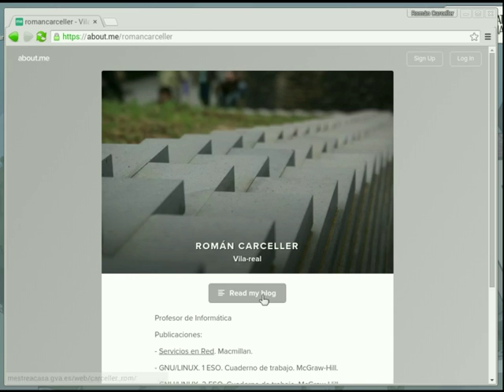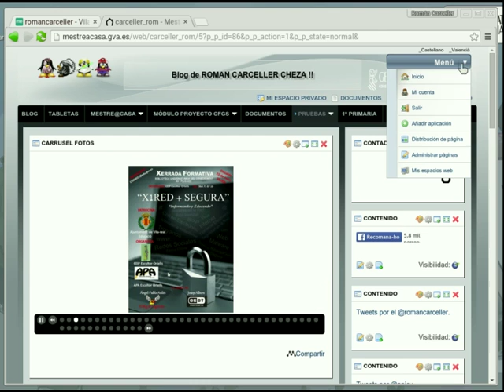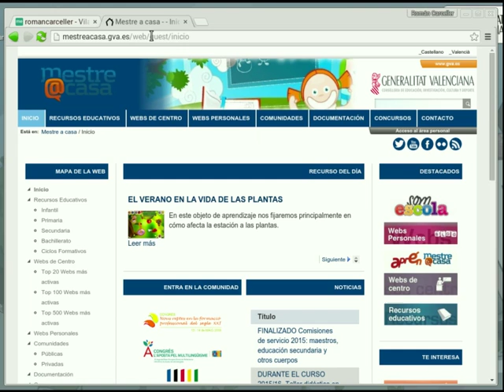Mestre@casa - Permisos de las secciones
Gestión de permisos de las secciones de nuestro blog de Mestre@casa